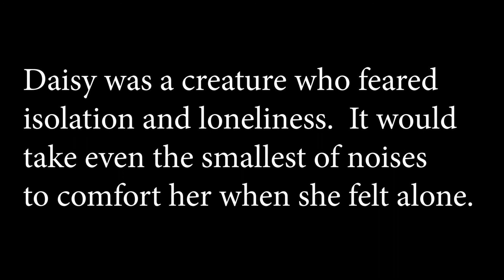The Isolation Room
Armalite-Ragtime V.2 is by Jack Griffis.